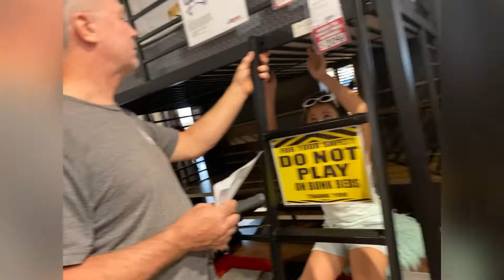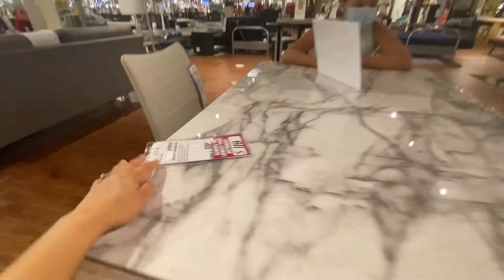My life in America: bed shopping|pinalayas | Pinaythrifter America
In this video I’ll show you the biggest furniture store here in my area... e shop for bed since our beds are no more good...

Musician: @iksonmusic